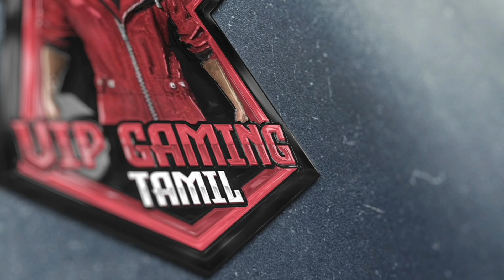Elite pass in mystery shop 😍 confirm 🔥வேற லெவல்||free Elite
free fire December mystery shop 2021 tamil/free fire new event tamil/free fire next top up event tamil/free fire update tamil